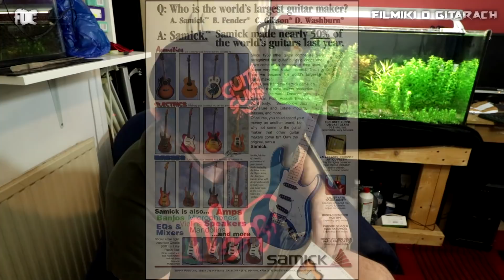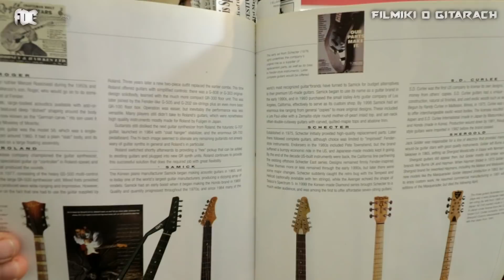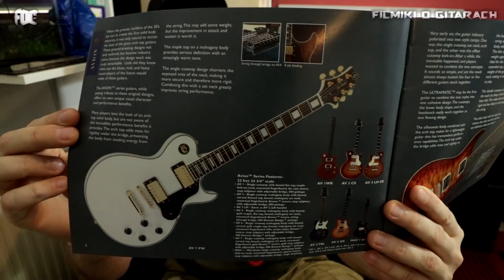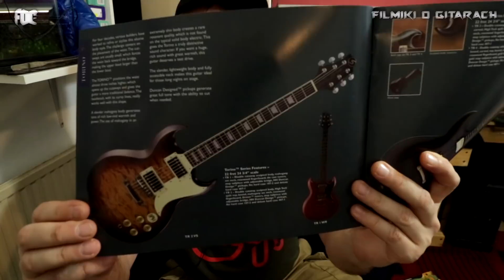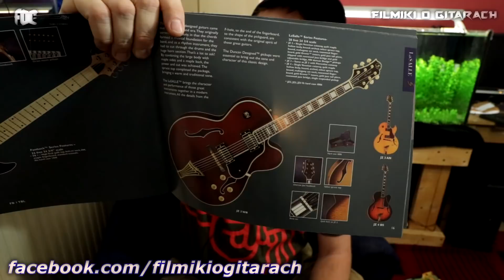Historia gitar Samick - czy ty też miałeś Samicka ? - FILMIKI O GITARACH 769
Firma Samick to jeden z największych producentów gitar na świecie, obok kilku innych fabryk, od lat produkuje gitary pod własną nazwą oraz dla innych firm gitarowych... na przykład Epiphone, Washburn, BC Rich i wiele innych, pełna lista w odcinku. Mimo tego znalezienie informacji o historii tej marki nie jest takie proste. Postanowiłem zebrać do kupy wszystkie materiały i opowiedzieć Wam o tym. Nakradłem zdjęć z neta, wszystkim autorom dziękuję i mam nadzieję, że nie mają mi za to za złe, to wszystko dla dobra gitary. W Polsce przedstawicielem Samicka jest firma FX Music Group, jeśli szukacie nowej fajnej gitary uderzajcie do nich.

Przypominam o akcji POKAŻCIE SWOJE SAMICZKI, wrzucajcie zdjęcia i wrażenia na grupę FOGowicze :)